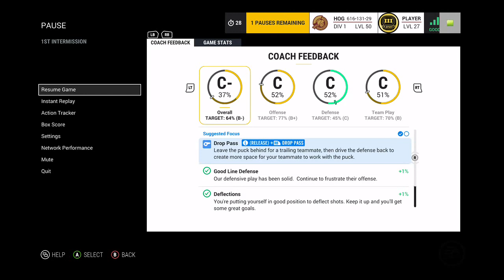NHL 17 LGHL Winnipeg Scouting | EASHL Club - Scout Games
my stats in lgchl murderboy100 | Leaguegaming - Your Virtual Career